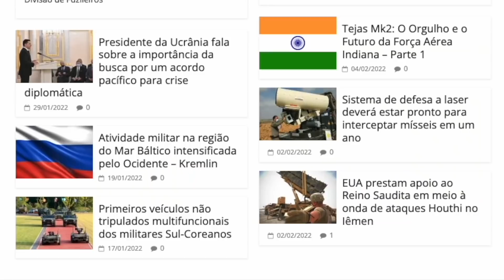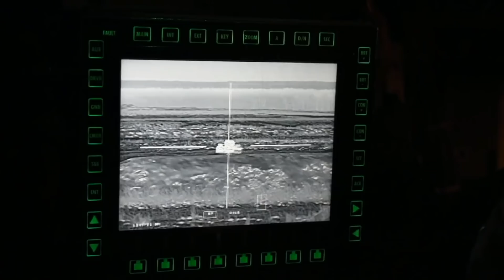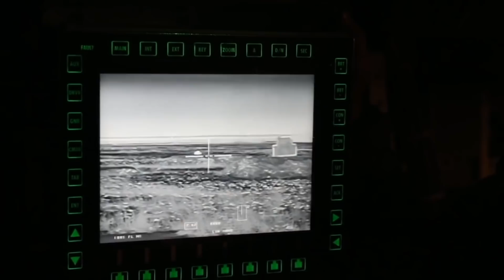Task Force Dragon – Começam a chegar na Europa novos soldados dos EUA